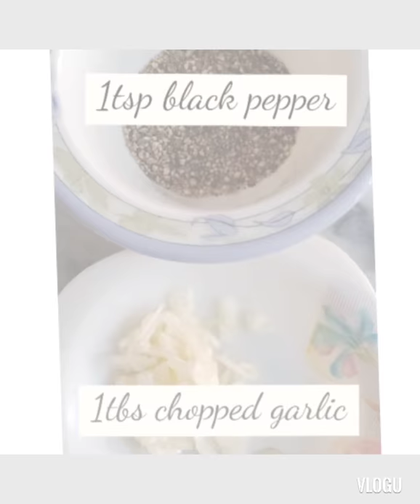CHILLI CHICKEN// Easy Recipe